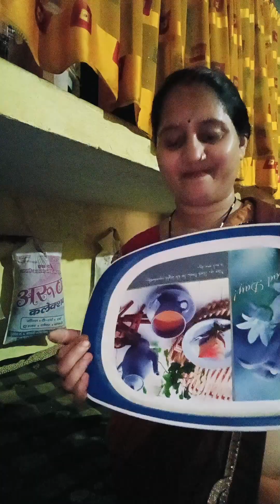Today my shopping full vlog friends bhagwan ji ke kapde,khuch saman 👍🙏❤️👌